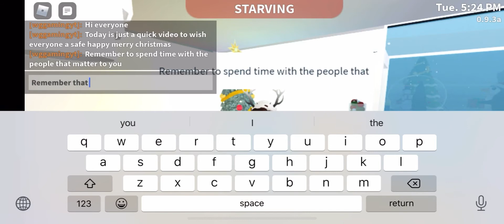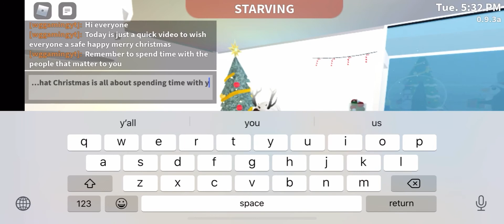Merry Christmas!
Intro song fearless
Sorry that the video has no music it was copyright